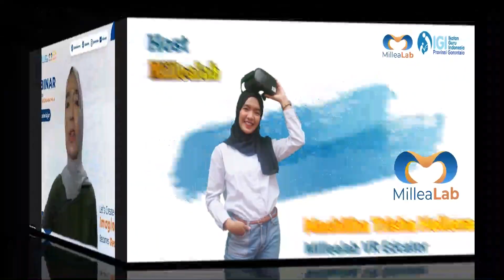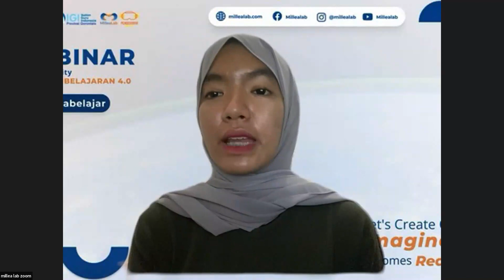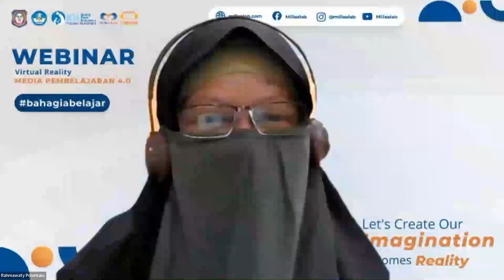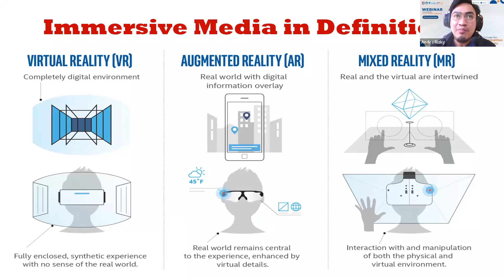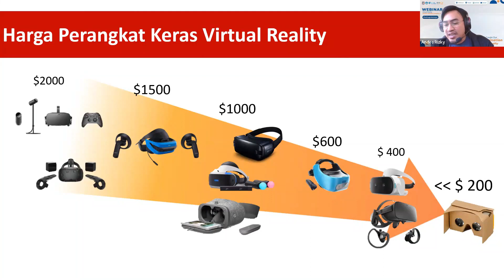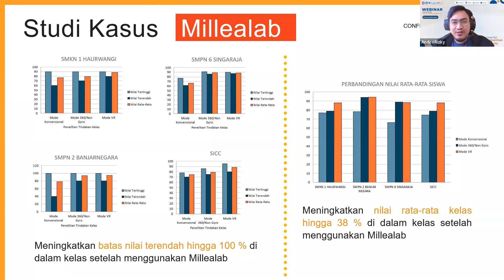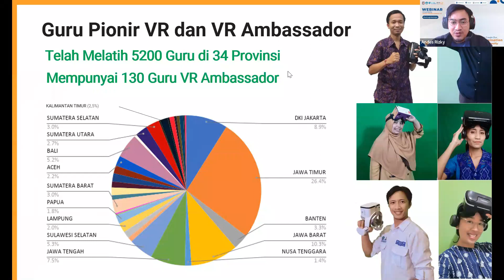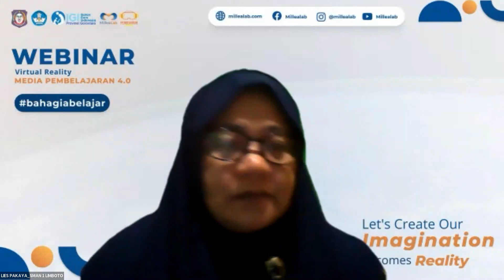VIRTUAL REALITY sebagai Media Pembelajaran 4.0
Ikatan Guru  Indonesia Gorontalo (IGIGO) - Millealab,
menyemarakkan HGN 2021 dengan  kegiatan Webinar Nasional &  Workshop, melalui tema:
"Mendidik dengan Hati, Mengajar dengan Media, Mencerdaskan anak bangsa Berkarakter"

✨ Sambutan:
✯Ketwil IGIGO [diwakili Waka IGIGO]
✯Ketum IGI Pusat
✯Kepala LPMP Gorontalo
✯Kepala Dinas Dikbudpora Prov. Gtlo [diwakili Kasie PTK SMK]

✯ Narasumber:
Director Managing Millealab Shinta VR
✯ Moderator:
Jelita Cahyaningtias
✯ Host: Hellena